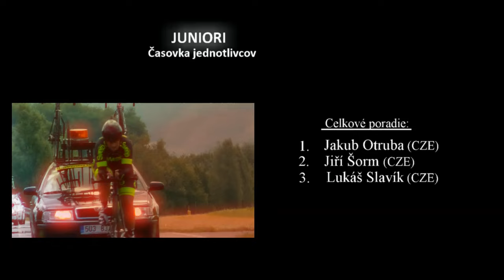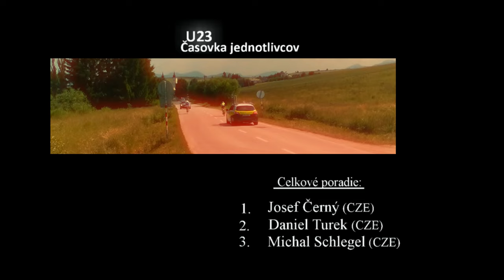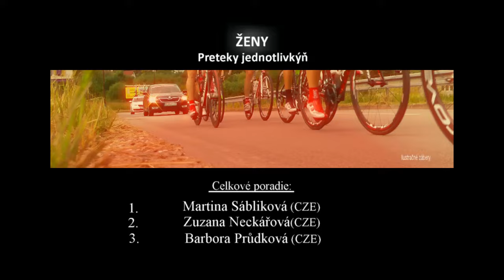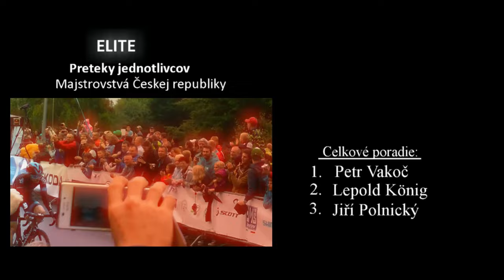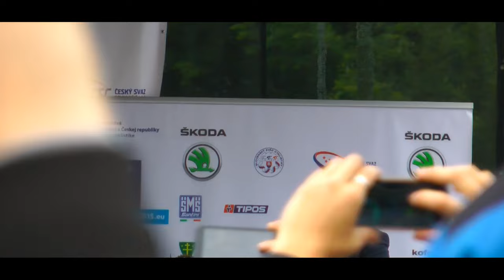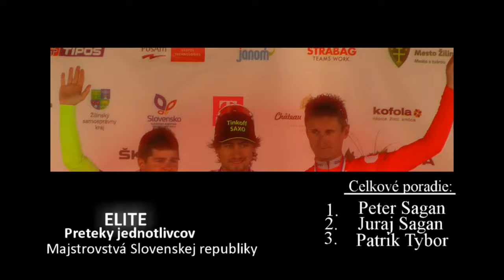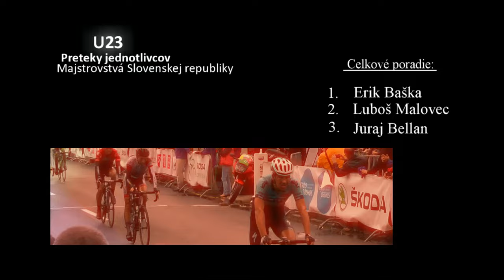CYKLISTIKA / Spoločné majstrovstvá SR a ČR v cyklistike 2015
Spoločný šampionát Slovenskej a Českej republiky v cyklistike, ktorý sa konal v Žiline 25. - 28. júna 2015. Zúčastnení boli okrem iných aj poprední pretekári ako sú Peter Sagan, Juraj Sagan, Roman Kreuziger, Leopold König, Martina Sábliková, Petr Vakoč či Jan Bárta.